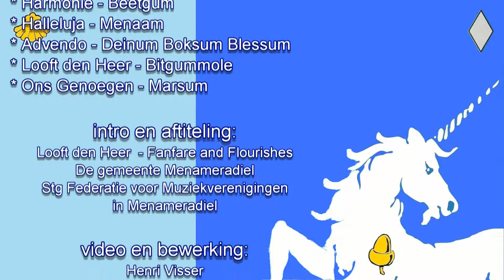Federatie Korpsen Festival2 Menameradiel 2011-2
Deel 2 van het Korpsenfestival voor feratiekorpsen in de gemeente Menameradiel (vh Menaldumadeel)

Deelnemende korpsen zijn:
Advendo - Deinum Boksum Blessum
Looft den Heer - Bitgummole (Beetgumermolen)
Ons Genoegen - Marsum